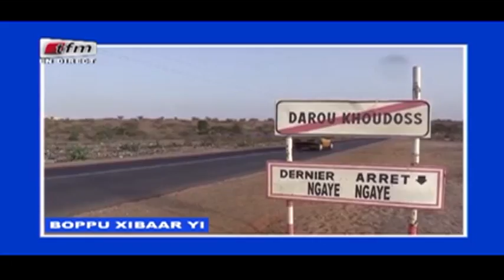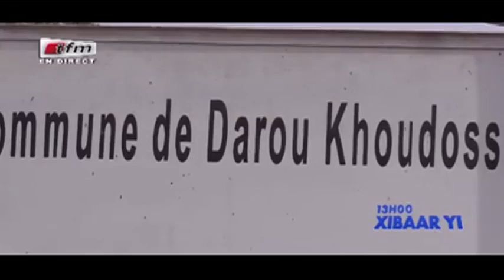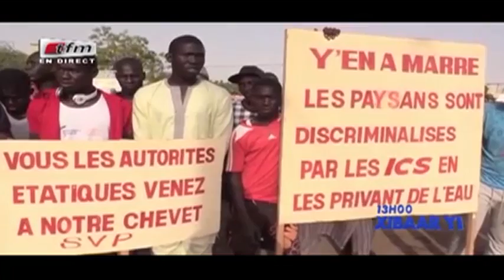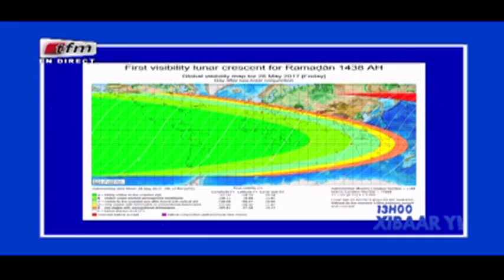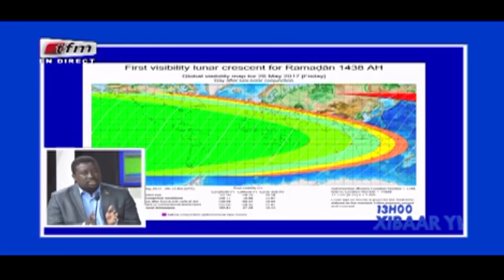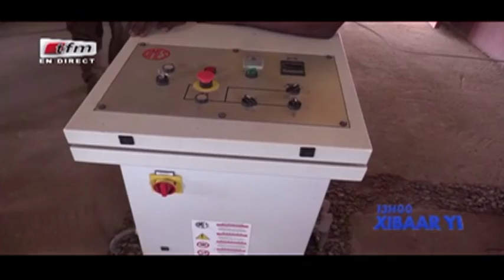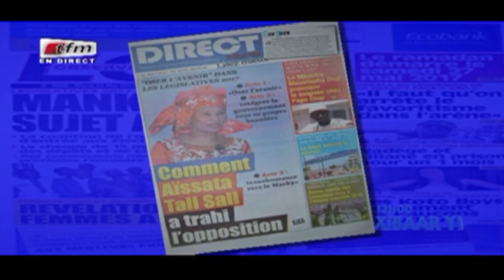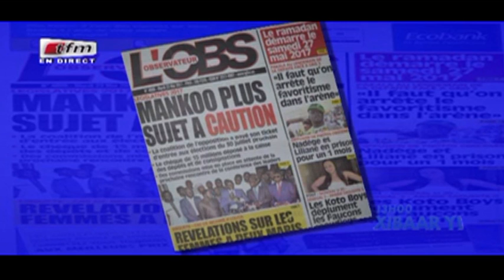REPLAY - Xibar Yi 13h - Pr : NGONE NGOM - 23 Mai 2017